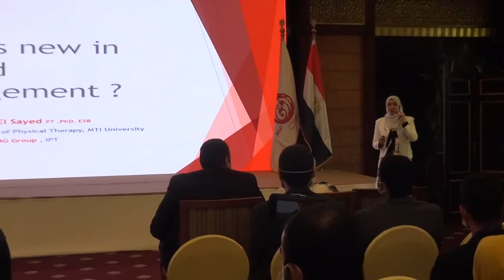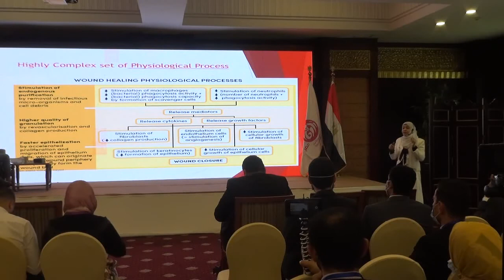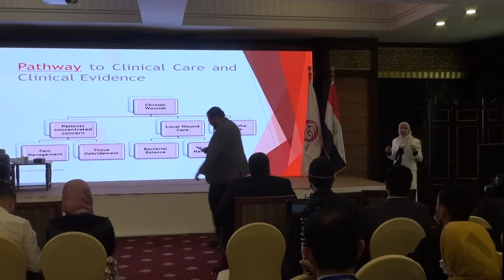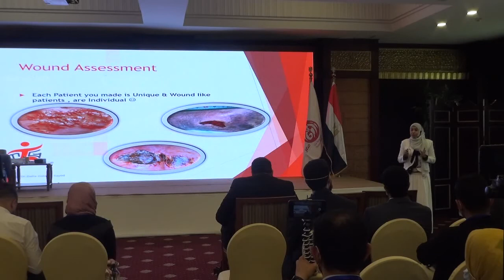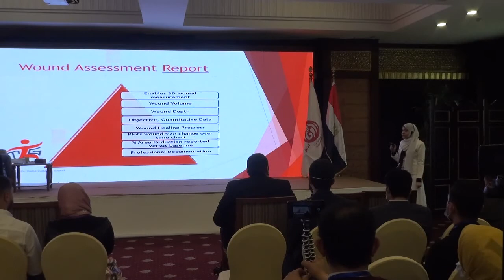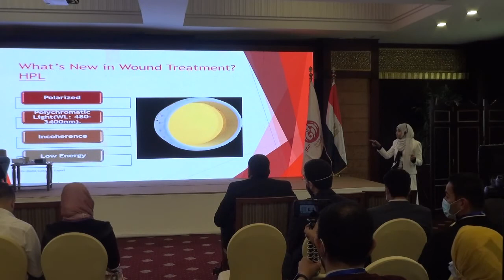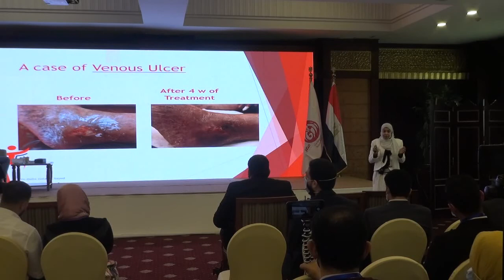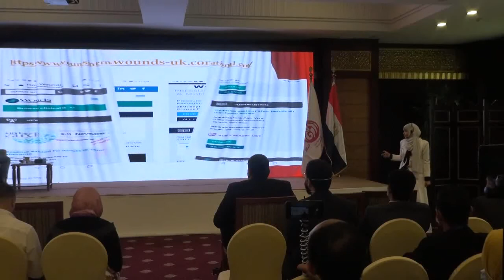?Dr. Dalia Galal El Sayed| What's New in Wound Management